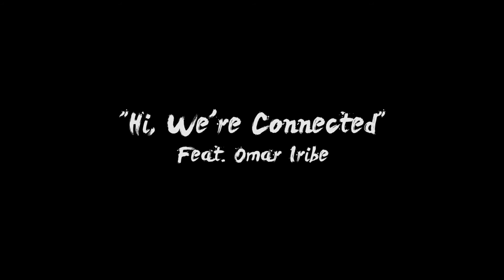Omar Iribe Radiant trailer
To be released when we hit $12,000 on our Kickstarter!